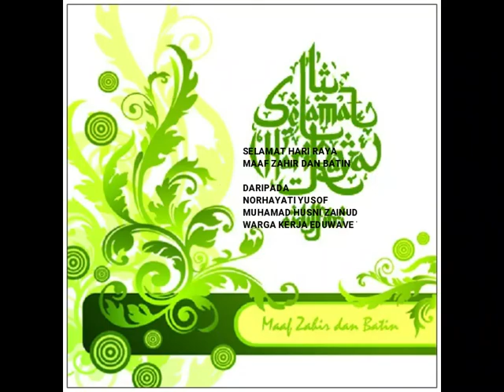RAYACOVID-19 MAAFZAHIRDANBATIN EPISOD 113- YEAY! ESOK RAYA